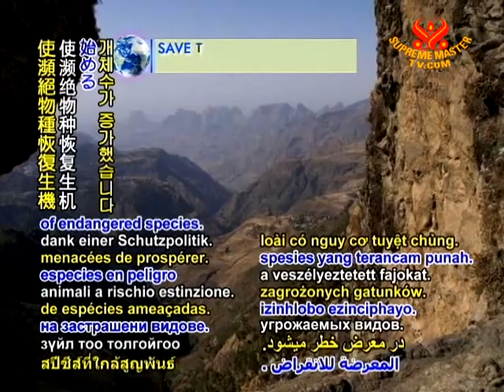ANIMAL NEWS - Ethiopia's endangered species recover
In animal news, Ethiopian animal conservation policies lead to the recovery of endangered species. A census released by Ethiopia's Semien National Park reported that animals previously threatened by extinction have been increasing in number. These include the endemic walia, the Ethiopian wolf, and the Gelada baboon populations. These positive results are attributed to good park management and the growing understanding of the local population of the importance of protecting their co-inhabitants. Our heartfelt gratitude, Semien National Park, on your success in safeguarding the lives of these rare animal friends. May all exquisite wild life flourish under Heaven's protection.